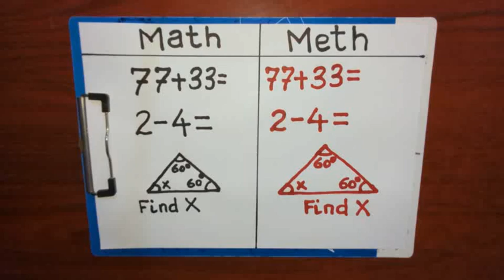The Difference Between Math And Meth (Part 3)